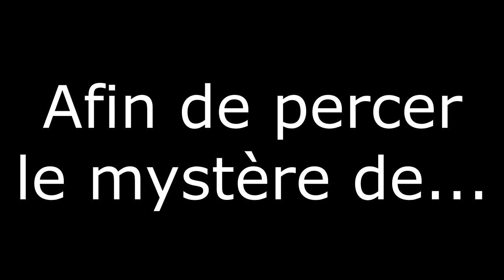Trailer - Le royaume de la saucisse philosophale new season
Trailer pour la suite des évènements de cette chaîne: Le fullmetal pooper part en voyage d'étude dans les semaines à venir et sera par conséquent très occupé, il reprendra ses expériences poopesques quand il sera bien installé.A nous la gloire de la poop philosophale ^^